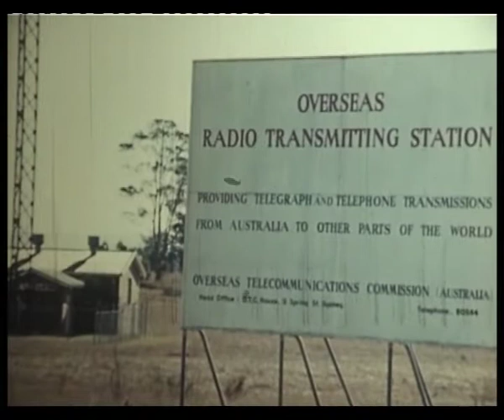Parramatta Heritage Centre